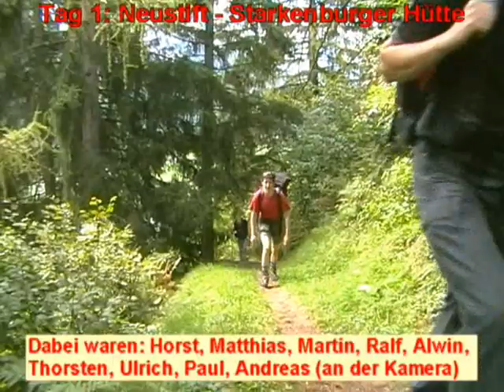1.Herzenskrieger-Bergtour 2011 - Stubaier Höhenweg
Bergtour im September 2011 - Stubaier Höhenweg: Neustift - Dresdner Hütte

Tourenkurzbeschreibung:

1.Etappe: Neustift 993 m - Starkenburger Hütte 2237 m; Gehzeit: ca. 4 Std. - Höhenmeter: aufwärts ca. 1240 m

2.Etappe: Starkenburger Hütte 2237 m -- Franz-Senn-Hütte 2149 m; Gehzeit: ca. 6 Std. - Höhenmeter: aufwärts ca. 460 m abwärts ca. 540 m

3.Etappe: Franz-Senn-Hütte 2149 m -- Neue Regensburger Hütte 2286 m; Gehzeit: ca. 4 Std. - Höhenmeter: aufwärts ca. 650 m abwärts ca. 500 m

4.Etappe: Neue Regensburger Hütte 2286 m -- Dresdner Hütte 2308 m; Gehzeit: ca. 7 Std. - Höhenmeter: aufwärts ca. 1080 m abwärts ca. 1060 m
(Das ist die anstrengendste und anspruchsvollste Etappe. Es geht über den Pass Grawagrubennieder, den mit 2881 m höchsten Pass des gesamten Stubaier Höhenwegs. Hier gibt es einige unschöne Passagen, die aber mit Stahlseil und Leitern gesichert sind.)

5.Etappe: Dresdner Hütte 2308 m - Mutterbergalm 1725 m (Abstieg ins Tal)
Gehzeit: ca. 2 Std.